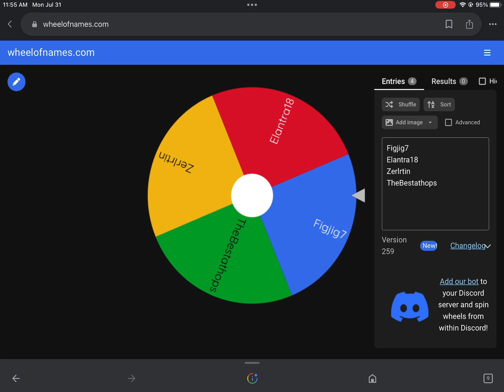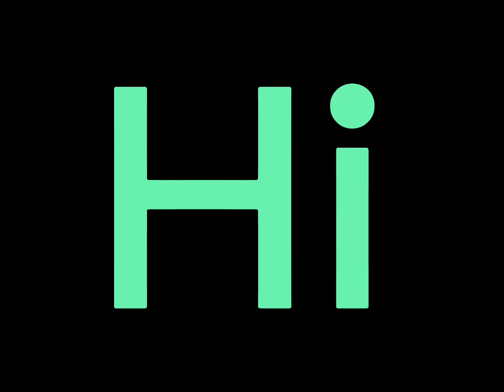Pet simulator X giveaway 🏆